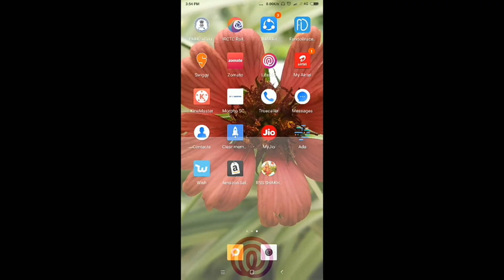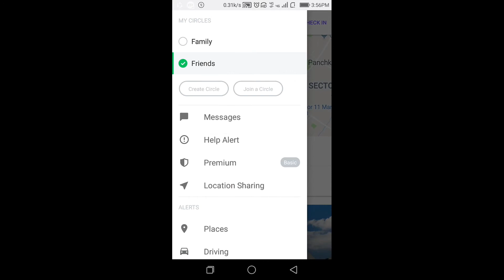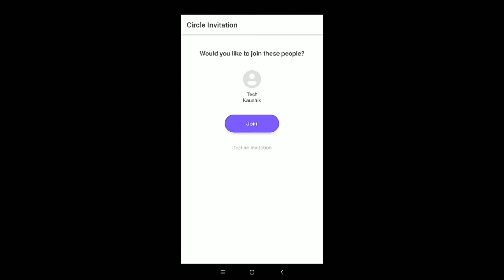How To Track Any Device In Android Exact Location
Hello friends today in this video i will show you how you can find exact location of device.